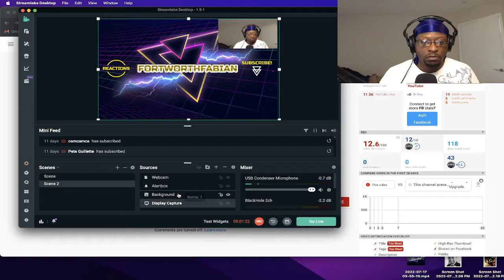TRANSLATION PLEASE!! Pantera - Suicide Note, Pt. 2 *Pantera Reaction*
🎉 THANK YOU FOR YOUR SUPPORT!✌️ ☮️ ❤️